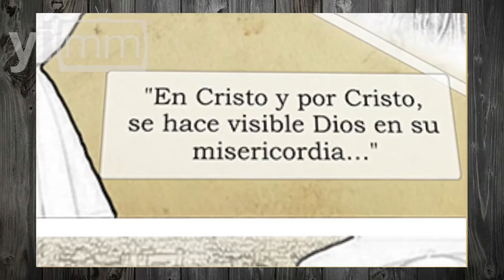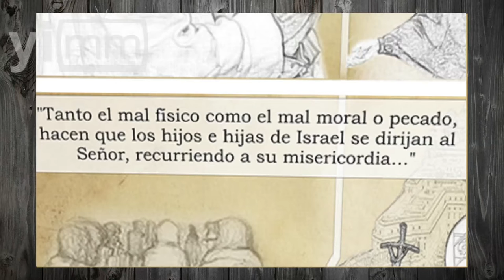Juan Pablo II, el Papa de la misericordia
Juan Pablo II, considero que la Misericordia es la medicina para todos los pecados. En este video el "Papa de la Misericordia".